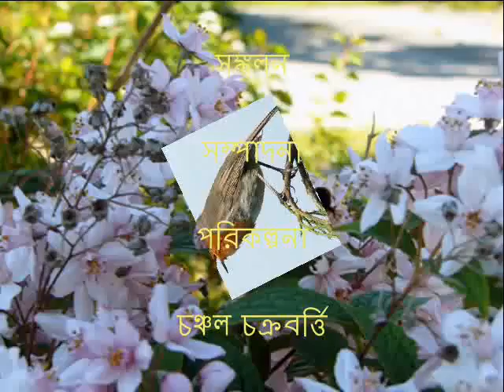Hemanta Mukhopadhay- Mou Bone Aaj Mou Jomeche .flv